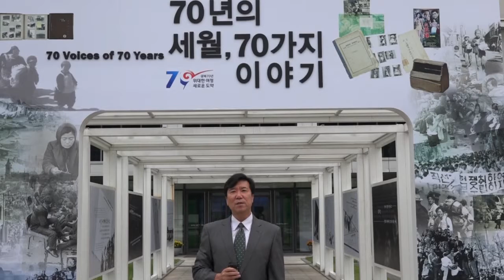리플레이 2015! 스페셜: 20151225. Special: Replay! 2015. Jay kim's Reports. KTV News. KTV 국민리포트. 김제건.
리플레이 2015!  2015년도 현장 멘트모음. 스페셜: 20151225. Special: Replay! 2015. Jay kim's Reports. KTV News.  KTV 국민리포트. 김제건.